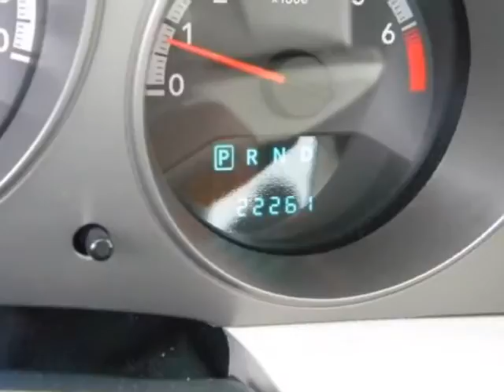2010 DODGE Avenger 4dr Sdn SXT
2010 DODGE Avenger 4 Door Sedan SXT

http://

Sunset Automall
Sarasota, FL